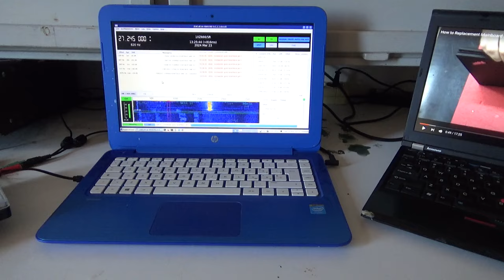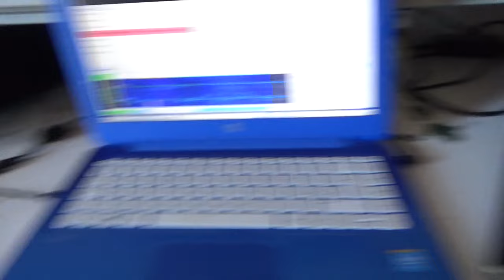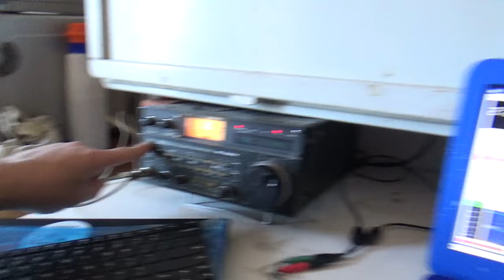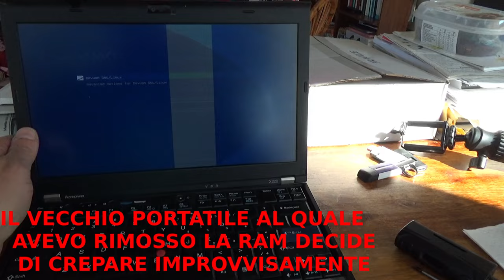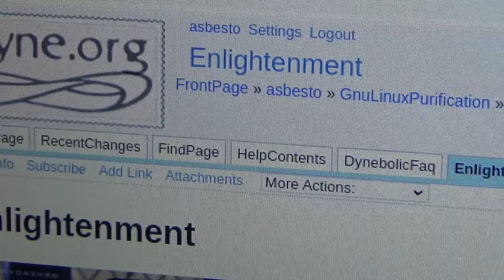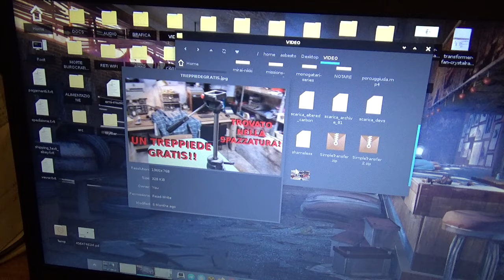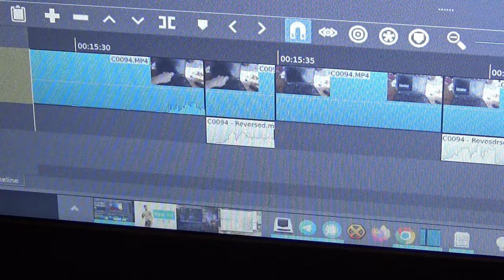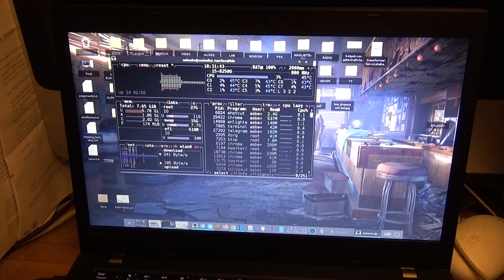Thinkpad L480: smontaggio, installazione tastiera USA, DEVUAN GNU/Linux ed Enlightenment DE!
Il caro Voyager, amico di lunga data, mi ha donato questo splendido portatile Thinkpad L480, che ho subito installato con sistema operativo DEVUAN GNU/Linux ed Enlightenment Desktop Environment.
MA - e' dotato della maledetta tastiera italiana con le maledette lettere accentate!!!

Cosi', mi premuro di installare TOSTO una tastiera USA che, si sa, e' ottima per chi fa programmazione ed odia le accentate, come me.

Vecchia pagina sul perche' non uso le maledette accentate:
(Si, lo so, gli standard sono cambiati etc. etc. ma io sono un TRADIZIONALISTA e per me esiste SOLO ASCII PURO, e le accentate si fanno con lettera + apostrofo, ad esempio: e', o', u', a', i')